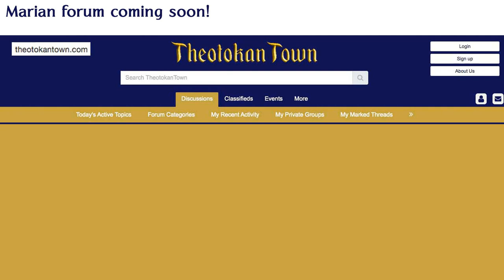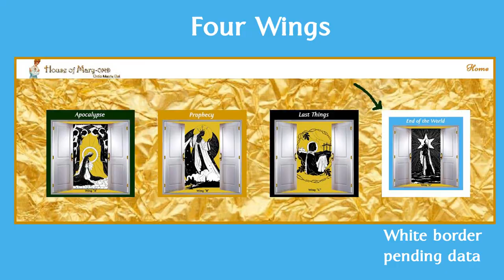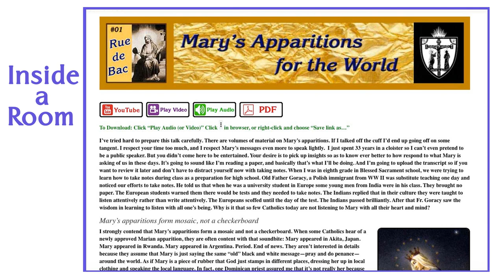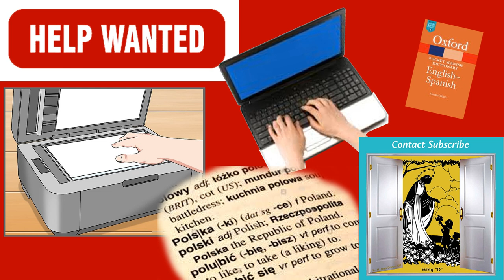Welcome to the House of Mary!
The apostolate is to gather Mary's messages into one space for easy access, free downloads, digital searching and more.  The Mother of God is bringing us words of wisdom and comfort. Spread the news by sending her to this resource.